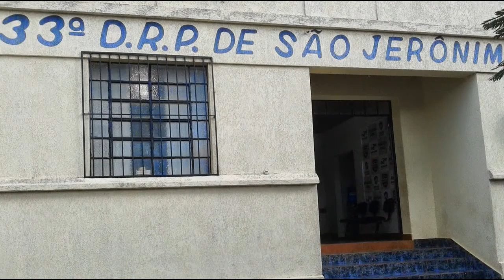PRESOS NÃO VOLTAM AS PENITENCIÁRIAS APÓS FERIADOS DE NATAL E ANO NOVO